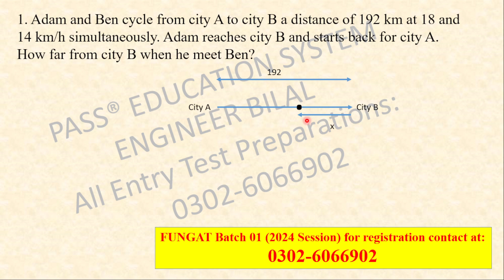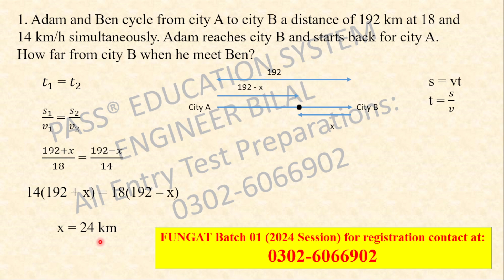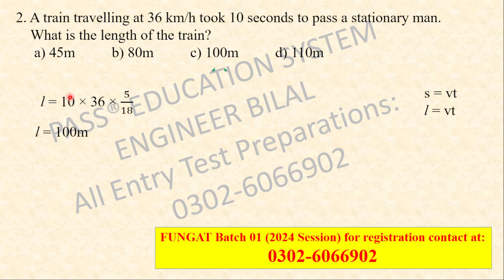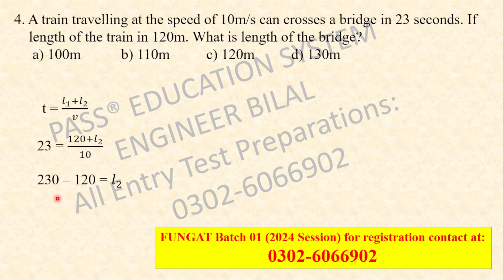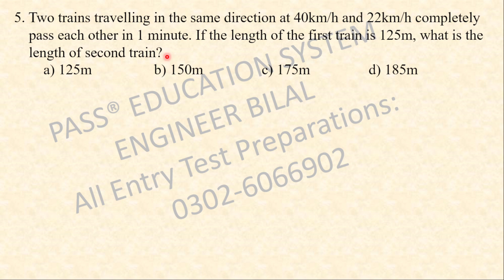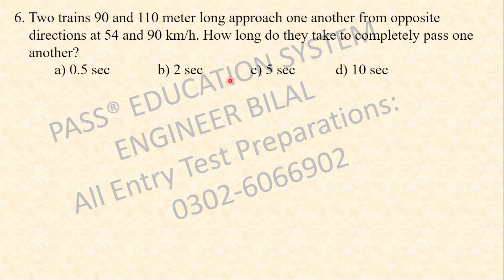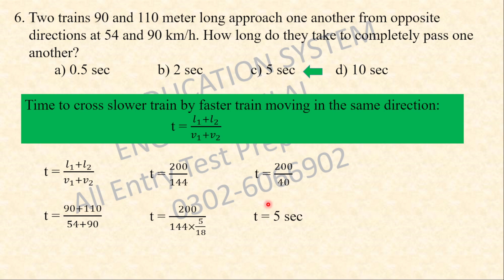Basics Mathematics NTS NAT/ NUST NET/ FAST I Train Problems Shortcuts and Tricks I Aptitude Test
In this video, I'll cover the most important topic (TRAIN PROBLEMS) of basic math for aptitude tests for NTS NAT/ NUST NET/ FAST.

aptitude test,
aptitude questions and answers,
aptitude preparation,
aptitude test math preparation,
nts past papers mathematics,
nts past papers physics,
nts nat preparation,
nts nat test,
nts nat past papers with answers,
pieas entry test preparation,
fast entry test preparation,
fast entry test for prep medical students,
nust net basic math lectures,
nust net basic math tips,

We at PASS Education System, offer a vide range of Lectures, Tips and Tricks for Entrance Exams of all Pakistan Universities and online preparation. Additionally, we also offer online preparaion session in a very low fee where students register from all over the country. We believe in quality education. We mainly focus on NTS, NUST NET, MDCAT, FAST, PIEAS, PU, USAIT, ITU, GIKI and other well reputed universities. Moreover, we also update our community about latest educational information.

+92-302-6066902